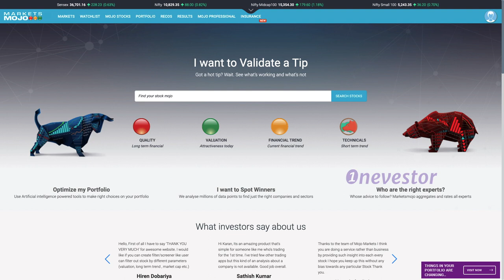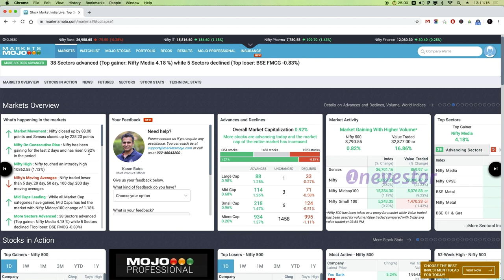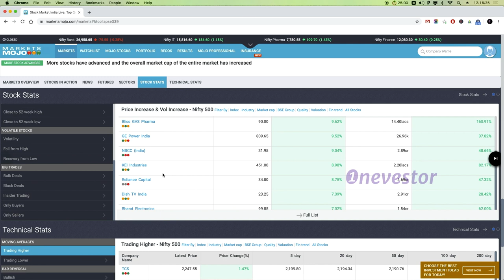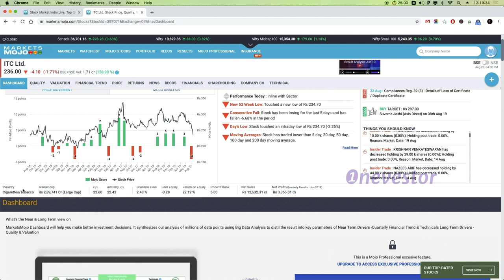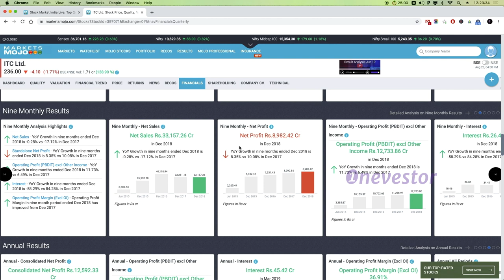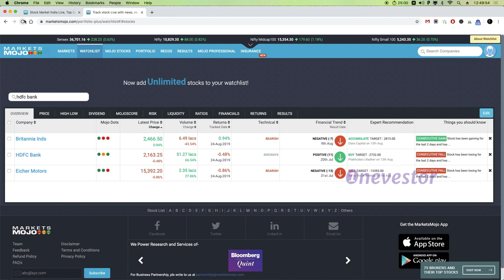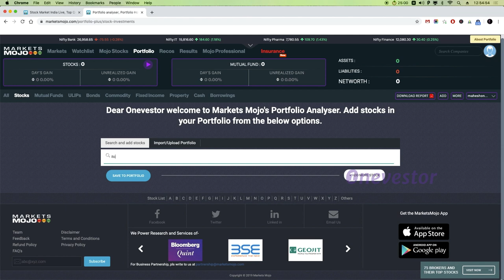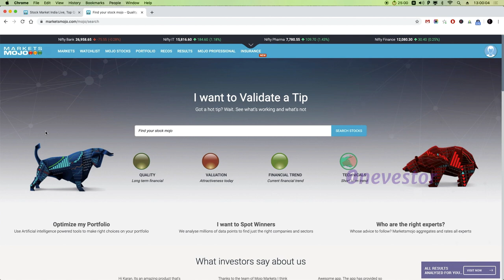MarketsMojo Review/Tutorial: Here’s How I Use Markets Mojo App [MALAYALAM / EPISODE #104]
I have explained why I use MarketsMojo app and how. Markets Mojo is an Indian Stock Market app that provides fundamental as well as technical information related to stocks and indices.

In this episode, I have reviewed the homepage of MarketsMojo website, and their Stock Analysis page, and finally their Portfolio Manager.

Happy Investing/Trading! :)

UPI: onevestor@upi